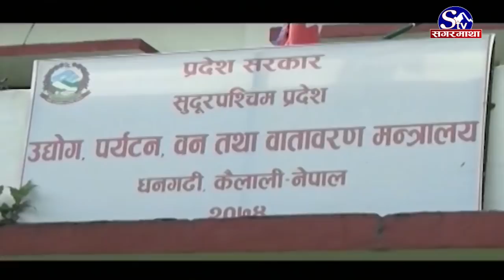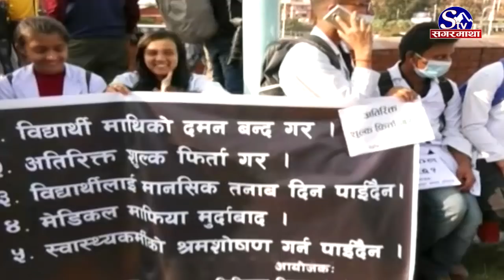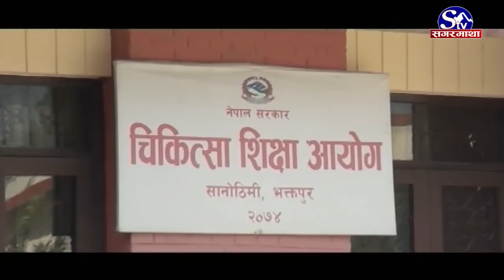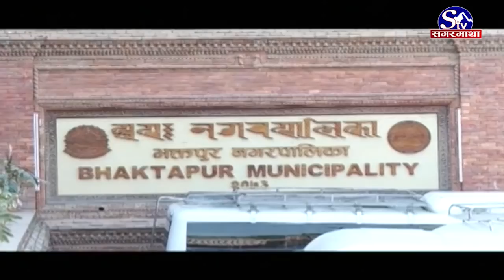सगरमाथा प्राइम समाचार २९ मंसिर २०७६ । Sagarmatha Prime News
पछिल्लो ५ महिनामा सडक दुर्घटनामा एक हजार ३० जनाले ज्यान गुमाए, आजै मात्र सिन्धुपाल्चोकमा बस दुर्घटना, १४ जनाको मृत्यु ।
नेकपा स्थायी समिति बैठकमा सीमा विवादबारे छलफल, कालापानीबाट भारतीय फौज हटाउने उद्घोष, पौडेल पक्षबिनै कांग्रेस केन्द्रीय समिति बैठक सम्पन्न ।
अतिरिक्त शुल्क फिर्ता गर्न मेडिकल कलेज सञ्चालकको अटेरी, चीन, इन्डोनेसिया र बंगलादेशबाट आयातित औषधी गुणस्तरहिन, जनस्वास्थ्य जोखिममा ।
चीन र अमेरिकाबीचको व्यापार युद्ध साम्य हुने संकेत, अमेरिकी सामानमा थप कर नलगाउने चीनको घोषणा ।
पोखरा प्रिमियर लिग पीपीएलमा पोखरा पल्टनको विजयी सुरुवात, काठमाडौ गोल्डेन्स ९ विकेटले पराजित ।